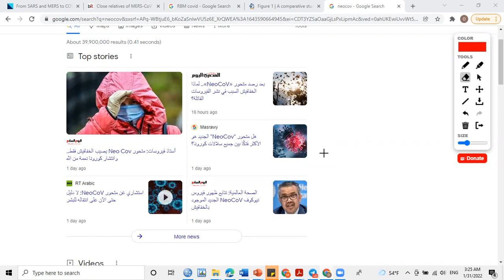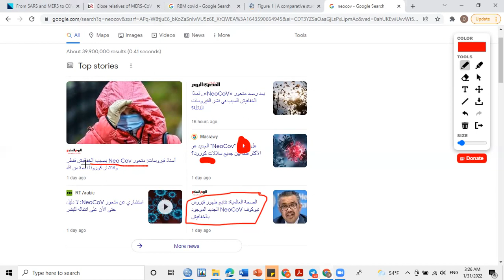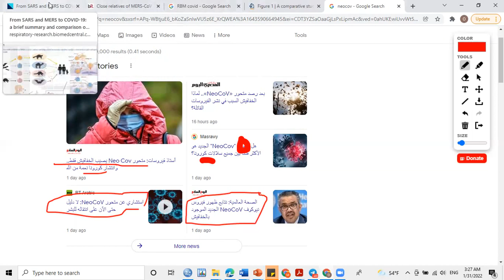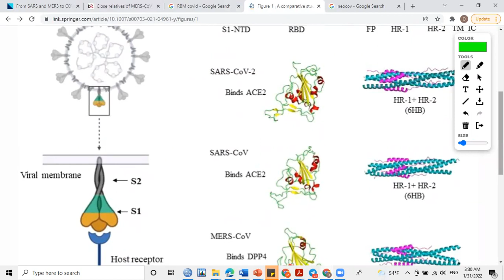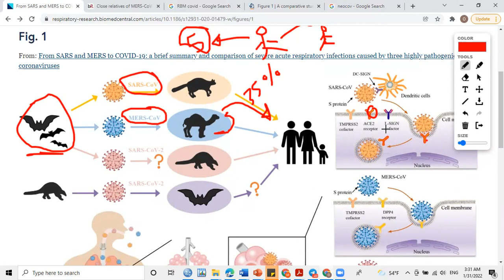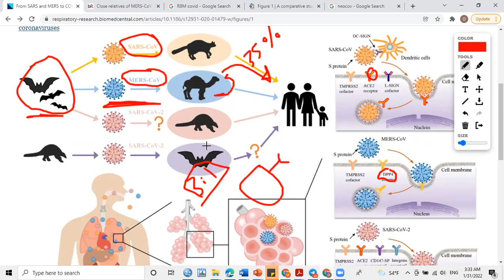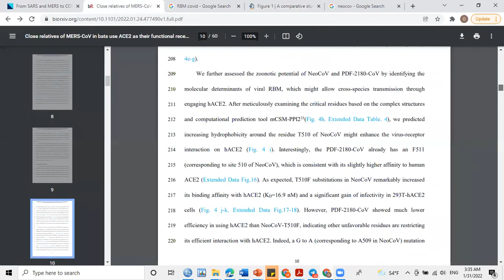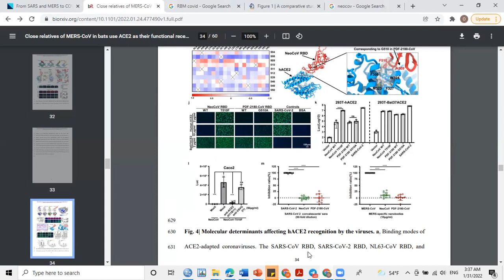NeoCov فيرس نيوكوف والطفره القاتله: حقائق وإشاعات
" فيروس قاتل لديه 35٪ معدل الوفيات و سريع الانتشار؟نيو-كورونا أو نيوكوف
حذرت مجموعة من العلماء الصينيين من ووهان من نوع جديد من فيروس كورونا - NeoCoV - الذي يحتمل أن يكون معدل الوفيات والعدوى مرتفعا.
اهتمت وسائل الإعلام ومواقع التواصل الإجتماعى بالبحوث الجديدة على الفيروس التاجي في معهد ووهان لعلم الفيروسات. NeoCoV نيوكوف وهى مشابهة جدا لفيروس كورونا ا المسبب لمتلازمة الشرق الأوسط التنفسية. كيف يمكن أن يؤثر هذا على البشر؟ هل يمكن لهذا الفيروس أن يدخل الخلايا البشرية؟ هل هناك إمكانية لهذا الفيروس التاجي لإصابة البشر ويؤدي إلى الوباء التالي؟
 يستخدم فيروس نيوكويف، وهو فيروس تاجي يصيب الخفافيش في جنوب أفريقيا، نفس المستقبلات لإصابة الخفافيش مثل فيروس سارس-كوف-2، الفيروس المسبب لفيروس COVID-19، الذي يستخدمه لإصابة البشر. لماذا يهم هذا؟
الحقائق والشائعات حول الفيروس الجديد
تحذير من الصين: العثور على فيروس كورونا القاتل الجديد المحتمل "NeoCov".
ظهور فيروس نيوكوف Neocov الجديد الموجود بالخفافيش
ووهان الصينية تفاجئ العالم بسلالة جديدة أشد فتكا
لتعامل مع سلاله أوميكرون الجديده BA2
 أوميكرون الإبن أو الخفى
 هل NeoCoVينتقل للبشر
من بين كل ثلاث اصابات من المحتمل قتل شخص اذا تم انتقاله للبشر
هل الفيروس الجديد نيوكوف مميت
منذ أيام أعلنت منظمة الصحة العالمية عن مخاوفها من ظهور فيروس جديد تحت اسم فايرس نيوكوف وهو أحد الفيروسات التاجية  لكنها لم تدرس مدى خطورته بعد
NeoCov
وذلك بناءا على تقرير نشره مجموعه من العلماء الصينيين
أطلق على هذا الفيروس اسم هيروس كورونا الجديد NeoCov
وحتى الآن لم يثبت انتقال نيوكوف بين البشر ولكن  ينتقل بين الخفافيش فقط
فيروس كورونا 2 المرتبط بالمتلازمة التنفسية الحادة الشديدة
 وأشارت منظمة الصحه العالميه إلى أن خطورة الفيروس الجديد يجب أن تتم  دراستها لمعرفة ما إذا كان الفيروس يمثل خطرا على  الإنسان أم لا.
اكتشاف العلماء سلالة جديدة للفيروس تدعى "نيوكوف ومخاوف من نسب وفيات مرتفعه إذا ما تم انتقاله بين البشر
 ووهان الصين اكتشاف فيروس نيوكوف الجديد يثير الرعب
مخاوف من فايرس كورونا الجديد نيوكوف
ظهور فيروس جديد فى الخفافيش يسمى نيوكوف
حقيقة ظهور فيروس جديد يسمى نيو كوف نيوكوف
نيوكوف .. الخفافيش تعود بسلالة جديدة من فيروس كورونا وهل فيروس نيوكوف يهدد البشر
 مخاوف من متحور كورونا الجديد نيوكوف وهل هو متحور ام أن نيوكوف هو فايرس جديد
 تفاصيل فيروس مكتشف بواسطه علماء من مختبر ووهان بالصين الجديد "نيوكوف
علماء صينيون يحذرون من فيروس "نيوكوف
 نيوكوف".. فيروس جديد يهدد البشرية  ولا يمكن مقاومته بتقنية اللقاحات إلى الآن
 يرتبط فايروس نيوكوف ارتباطا وثيقا بفايرس ميرس كوف أو متلازمة الشرق الأوسط التنفسية
الطفرة_السريعة
أنباء بظهور متحور جديد أطلق عليه "نيوكوف
نيكوف مصدره الخفافيش
منظمة الصحة العالمية
أعراض دلتا
علاج أوميكرون
علامات أوميكرون
متحور نيوكوف الجديد من جنوب افريقيا وتم اكتشافه فى ووهان بالصين
نيوكوف فيروس وعلاقته بقيروس ميرس
نيوكوف فيروس تاجى
سلالة نيوكوف الاكثر والأشد فتكا
سلالة كورونا الجديدة NeoCov
متحور كورونا الجديد NeoCov
طفرة كورونا الجديدة NeoCov
ىثخؤخر
Neo Cov
Newcov
 اسم متحور كورونا الجديد
مخاوف وتحذيرات من خطورة نيوكوف
NeoCoV -كورونا فيروس آخر تسبب فى ضجة.هل هو أكثر قابلية للإنتشار؟ أكثر فتكا؟ آخر أخبار
نيوكوف..خطر "خامل" في الخفافيش يهدد البشرية بعد كورونا
عاجل علماء ووهان الصينية يفاجؤا العالم بسلالة جديدة اسمها نيوكوف
نيو كوف و الكشف عن حقيقة ظهور متحور جديد لكورونا
سلالة اوميكرون الجديده BA.2
نيوكوف 2022
نيو_كوف#
متحور نيو كوف
kd,;,t
ووهان_سلالة_أشد فتكا#